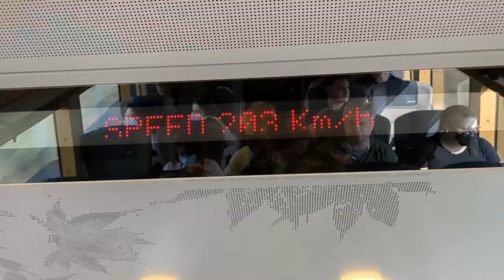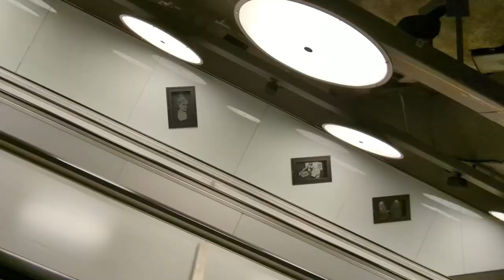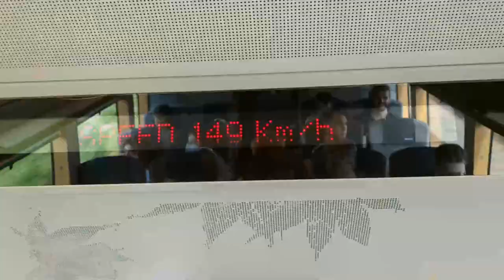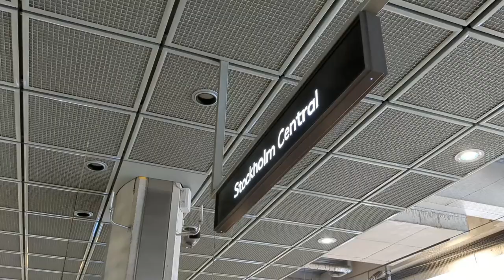ARLANDA EXPRESS is EXPENSIVE? 🚄💸 to Stockholm in 18 MIN for around €30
In this video I will show you my experience of travelling on the Arlanda Express train, which took me from Arlanda International Airport to the lovely city of Stockholm, more than 40 kilometres away, in less than 20 minutes for just under 30 euros. Along the way, we experienced a peculiarity: travelling standing up - yes, on a high-speed train!

Due to high demand, and the fact that we were taking the train from the second station at the airport, there were no seats available. This is my trip report!

💬 Don't forget to turn subtitles on!

⏳ Chapters
00:00 Introduction
00:12 Arriving at Stockholm-Arlanda airport
00:54 Let's go to one of the stations of the airport
02:17 We take the Arlanda Express
02:54 We reach 200 km/h
03:10 We arrive in the city of Stockholm